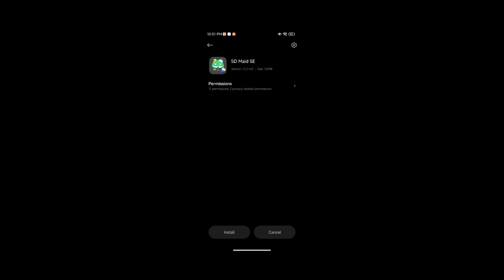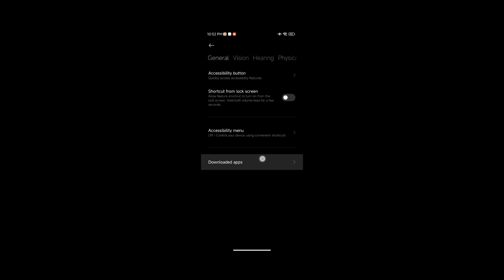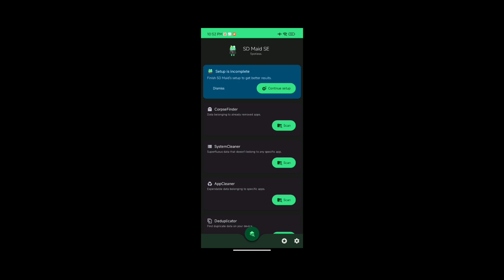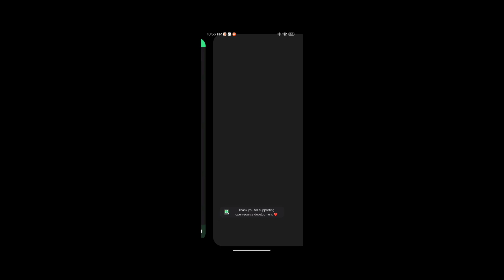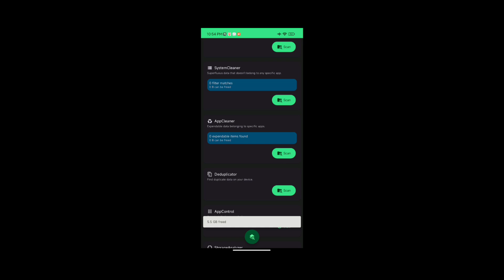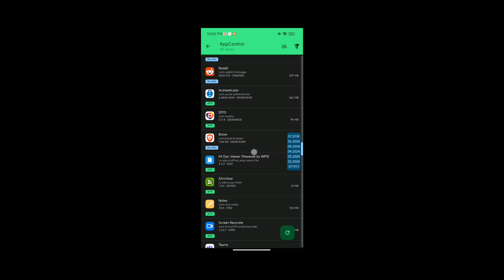SD MAID SE! Clean Up Memory + Boost your Device Performance - Increase Gaming FPS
short description:
Hello everyone! my content is all about fixing lags in Mobile Legends and bunch of tutorials, so if you're interested in this kind of content don't hesitate to subscribe because I will create more. 😊

credits to ncs for background music